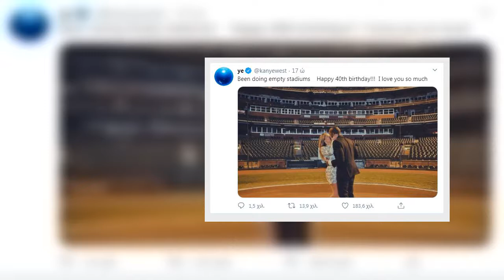✅ Κιμ Καρντάσιαν: Έτσι της ευχήθηκε ο Κάνιε Γουέστ για τα γενέθλιά της (Photo)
✍  Μπορεί το ζευγάρι Κιμ Καρντάσιαν και Κάνιε Γουέστ να περνούν μια έντονη κρίση στο γάμο τους, αλλά ο διάσημος καλλιτέχνης έστειλε τις δικές του ευχές για τα 40α γενάθλιά της, μέσα από μια ανάρτηση στον προσωπικό του λογαριασμό στο twitter.   “Αδειάζοντας γήπεδα. Χαρούμενα 40α γενέθλια! Σ’ αγαπώ τόσο πολύ”, ήταν τα λόγια του Κάνιε Γουέστ που συνόδευσε μια κοινή τους φωτογραφία.   Η χρονιά  αυτή είναι αρκετά ιδιαίτερη για το ζευγάρι καθώς εκτός από τα προσωπικά τους προβλήματα, είχαν να αντιμετωπίσουν τόσο τον κορονοιό που έπληξε την υγεία του Κάνιε Γουέστ όσο και τις κρίσεις διπολικής διαταραχής του.   Όλο αυτό το διάστημα όμως η Κιμ Καρντάσιαν δεν έφυγε λεπτό από το πλευρό του, προσφέροντας του όσα περισσότερα μπροούσε.   Δείτε τη δημοσίευση του Κάνιε Γουέστ για τα γενέθλια της Κιμ Καρντάσιαν:   ...